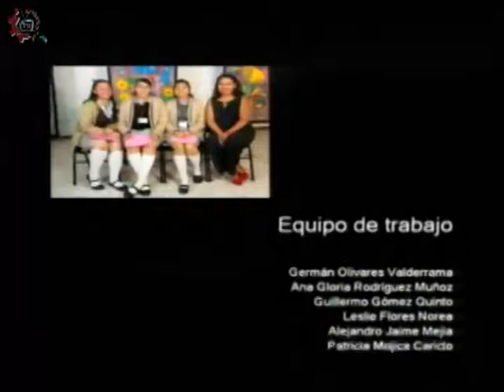20180413-CE1718/Caminando por la cultura/Galería Jose María Velasco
Caminando por la cultura. Galería José María Velasco. Invitados: director Alfredo Matus. Conduce: Jacinto Adano. Fecha de emisión: 13 de abril de 2018. Este y otros programas los puedes ver Producciones con fines educativos para secundarias técnicas en la CDMX, México.